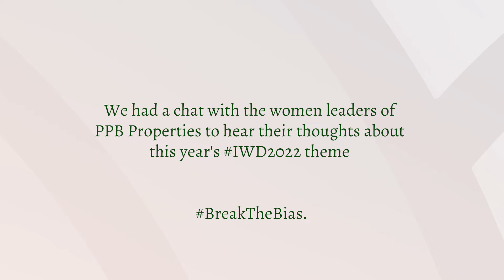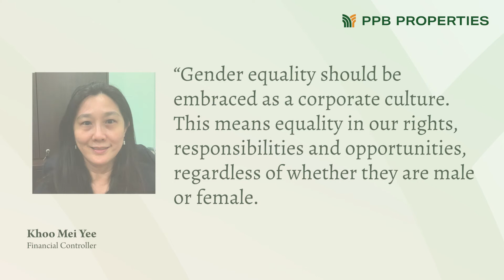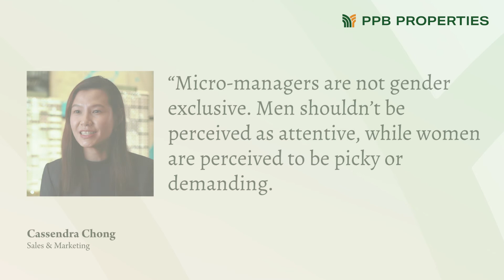International Women's Day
Happy International Women’s Day! This year’s IWD2022 theme is BreakTheBias, which invites the public to show their solidarity in building a gender equal world, a world free of bias, stereotypes, and discrimination, and a world that is diverse, equitable, and inclusive.

Find out what our 5 female Head of Departments at PPB Properties have to say about BreakTheBias!